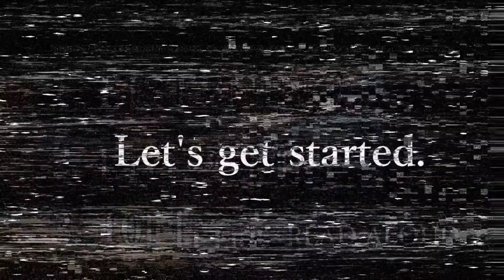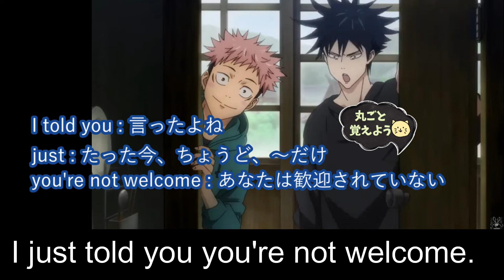【英語で呪術廻戦】リスニング伏黒恵と虎杖悠仁｜楽しく英語学習 Listening｜ jujutsukaisen eng dubed吹き替え版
短いシーンですがとても勉強になります。前回同様 I told you も学べます！是非一緒に学んでいきましょう。そして10回音読で、ばっちり暗記してしまいましょうね！
【動画もくじ】
0:00 オープニング
0:06 リスニングチャレンジ３回
0:30 字幕付き
0:40 解説
3:10 10回音読がんばろう！
好きなことで英語力アップできたら嬉しいですよね。
今回も知らない単語がたくさん出てきました♡あまり日常会話で使わないようなものもありますが（汗）これからも、楽しく英語を学べる動画を作っていきます！

マンガやアニメ、ゲームで英語学習をするのが大好きです。
もし興味がありましたら、他のアニメのリスニングチャレンジ動画もありますので、是非除いていってください！

▼約束のネバーランドがお好きな方はこちらからどうぞ♡

原作 芥見下々
監督 朴性厚
アニメーション制作 MAPPA
製作 「呪術廻戦」製作委員会
Written by Gege Akutami
Published by Shueisha
English publisher
Viz Media　Imprint Jump Comics　Anime television series　Directed by Sunghoo Park　Written by Hiroshi Seko　Music by Hiroaki Tsutsumi
Yoshimasa Terui　Arisa Okehazama　Studio MAPPA　Licensed by Crunchyroll　SEA　Medialink